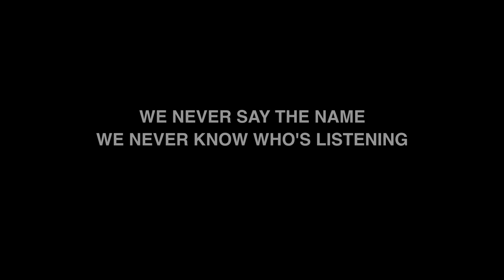The Hidden Mystery of The Hadrian Brothers PART 4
A dark and mysterious tale, where secrets and unknown truths begin to form a conspiracy that's hard to untangle. [4 of 4]

An enthralling journey into the depths of mystery and intrigue as we delve into the enigmatic world of The Hadrian Brothers, a criminal alias and urban legend. Two seasoned conmen find themselves entangled in a secret conspiracy, known only to those deeply entrenched in the criminal underworld... Or was that their plan all along?

As the dark and ambiguous story unfolds, you'll come to understand that trust is a scarce commodity when The Hadrian Brothers are involved, and every revelation opens new doors of uncertainty.

The most crucial secrets are the ones left unsaid, making secrecy a pivotal aspect of the narrative. Prepare to solve more than one mystery as each puzzle piece reveals a bigger picture.

[Part 1] - Episode 4. The final episode of this part